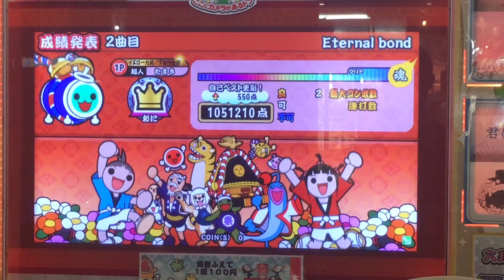【太鼓の達人グリーンver.】Eternal bond 全良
Player:みやは